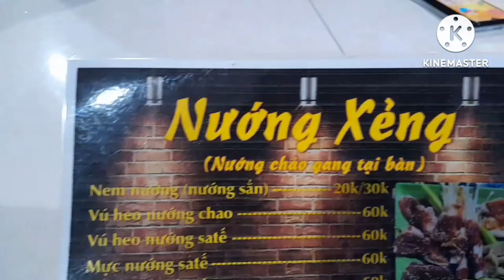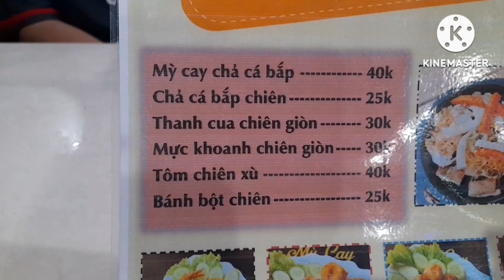HAI CON ĐI TẬP BƠI - THẢ THUYỀN HÂY HƠN BƠI - ĂN VẶT GỐC PHỐ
Chuyên Quay Vè Cuộc Sống Miền Tây - Đời Thường Của Bà Con - Ẩm Thực Các Món Ăn Đặt Sản ở Miền Sông Nước.